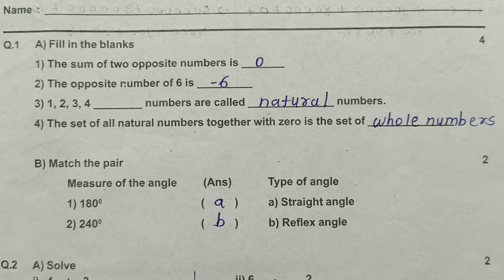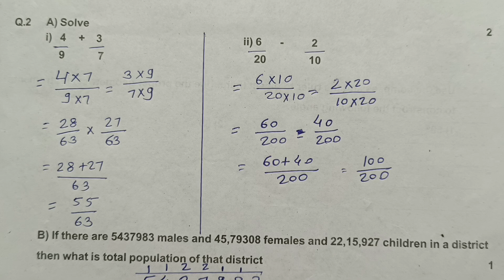Std 6th Mathematics | First Unit Test 2023 | इयत्ता सहावी सेमी गणित | प्रथम घटक चाचणी परीक्षा | Exam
गणित प्रथम घटक चाचणी परीक्षा2023#std 6th ganit first unit test 2023-24#इयत्तासहावीगणित2023-24#प्रश्नपत्रिका std 6th mathematics#first unit test#question paper#प्रश्नपत्रिका2023-24#सातवीसेमीगणित#Jyotsna Pawar#by Tawar madam#तवर मॅडम#